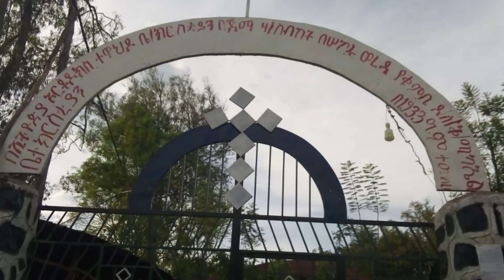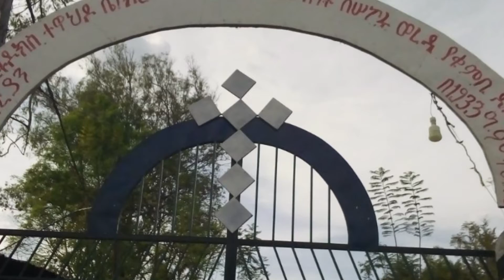የንግስ ጉዞ ወደ ጅማ ሀ/ ስብከት ሰኮሩ ወረዳ ቁምቢ ደብረ ሰላም ቅዱስ ሚካኤል ቤተክርስቲያን | St Michael | Advertisements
የበረከት ጉዞ
ማህበራችን ማህበረ ቅዱስ ሚካኤል ዘቁንቢ መንፈሳዊ ጉዞ ቅዳሜ ሰኔ 11/2014 ዓ.ም ከቀኑ 11:00 መነሻ አለምገና ደብረ ምህረት ቅዱስ ሚካኤል ቤተክርስቲያን መመለሻ እሁድ ከታቦት ንግስ መልስ በ12/08/2014 ዓ.ም የደርሶ መልስ ዋጋ ምግብና ዉሀ ጨምሮ አዳር ፕሮግራምን አካቶ 500 ( አምስት መቶ ብር) ሲሆን የበረከቱ ተሳታፊ እንዲሆኑ በማክበር ጠርተንዎታል ።

የመመዝገቢያ ቦታ በደብሩ ነዋይ ቅዱሳት መሸጫ አለምገና ደብ/ም/ቅዱስ ሚካኤል ቤተክርስቲያን መግቢያ በር አጠገብ

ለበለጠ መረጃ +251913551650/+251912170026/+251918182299